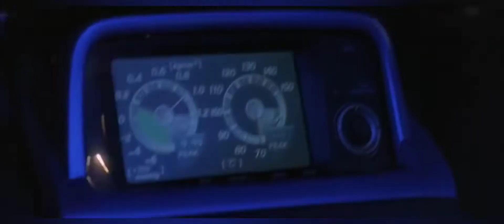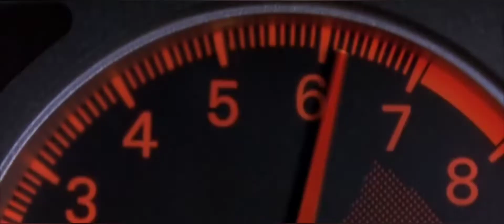Paul Walker tribute unstoppable